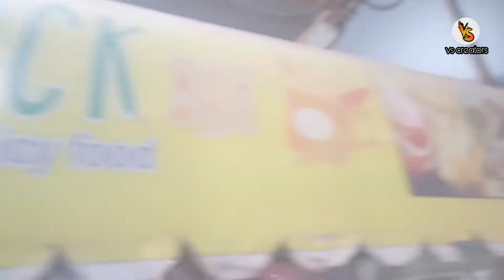पूरे Kanpur में नहीं मिलेगा ऐसा Momos इनका नाम ही है Kurkure momos | kidwai nagar | varun gupta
Hey guys,

Location link _________
Go foodie food corner near musical fountain park , opposite Lg showroom , besides Liberty Exclusive Showroom
133/152, M Block, Kidwai Nagar, Kanpur, Uttar Pradesh 208011

If you any query so place me mail